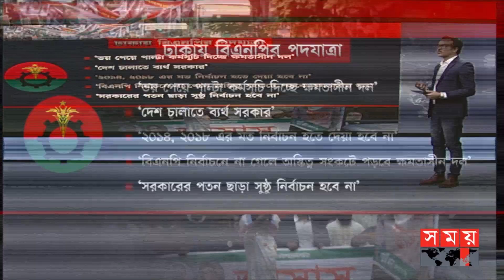দুই দলের পাল্টাপাল্টি কর্মসূচির শেষ কোথায়? | Awami League vs BNP | BD Political News | Somoy TV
Somoy TV: t.ly/Se1z
Somoy TV Bulletin: t.ly/iqIq
Somoy Entertainment: t.ly/3dWC
Somoy Sports: t.ly/iASp
SOMOY TV ISLAMIC: t.ly/zU6a

Somoynews.tv: t.ly/Y7ab
খেলার সময়: t.ly/xJ5H
সময়ের গল্প: t.ly/EW3M
এ সময়ের বাণিজ্য : t.ly/m3ir

Groups:
Somoy TV (Official)✅: t.ly/ajiO
Somoy Entertainment✅: t.ly/8CLh
Somoy Business✅: t.ly/4xaJ